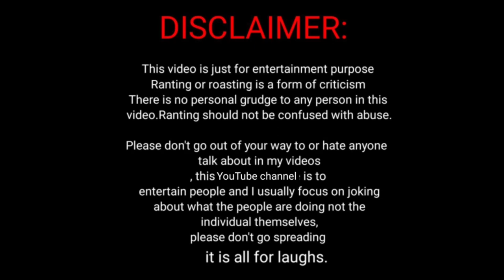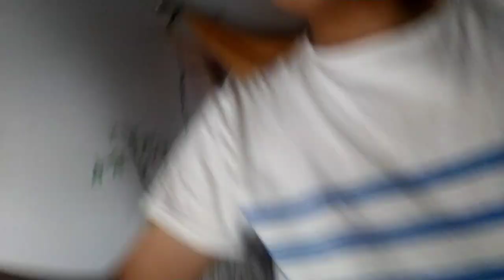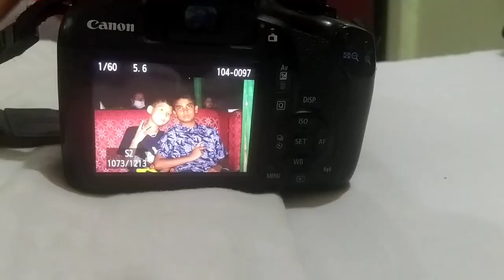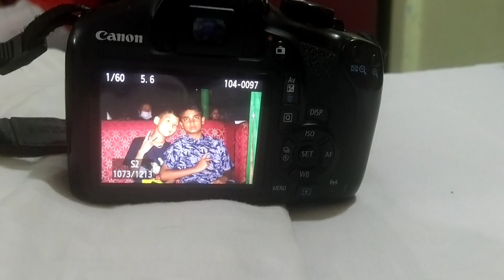Chanbari Concert garnu gako